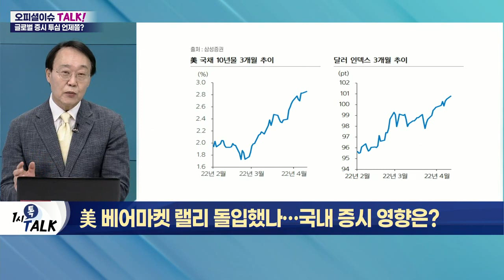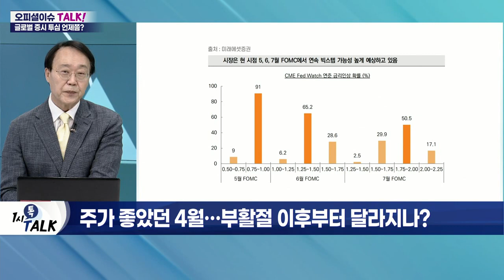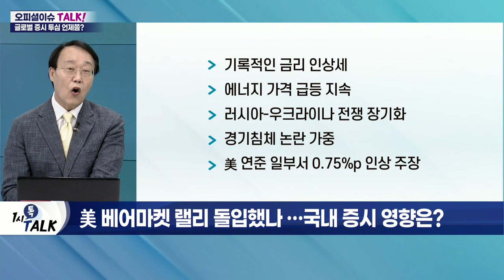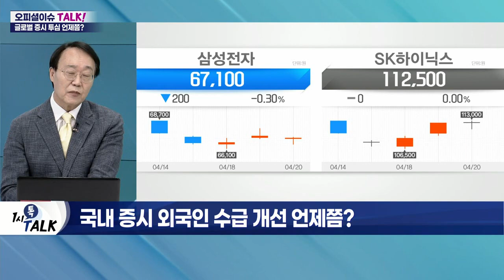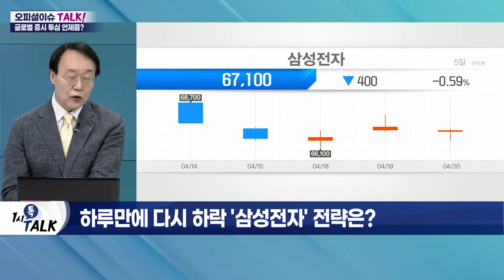美 베어마켓 랠리 돌입했나… 국내 증시 영향은?_오피셜 이슈 TALK (20220420)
Q. 호재 없는데도 상승 중인 美 증시?
- 美 10년물 국채 금리 연 2.94%대 상승
- 국채 금리 급등 속 주요 지수 일제히 상승
- 월가 "베어마켓 랠리에 가깝다" 평가
- 3월 중순 주간 상승세 이후 '베어마켓 랠리' 진행
- 방어 기조 우세… 실적 및 현금 흐름에 집중

Q. 주가 좋았던 4월… 부활절 이후부터 달라지나?
- 소득세 납부 완료… 통상 美 증시 상승
- 금리 인상 피크아웃 분석 우세
- 美 연준의 긴축 따른 경기 침체 예상 시기 변화
- 개인 투자자 증시 이탈로 바닥 형성
- 실적 기대감 상승 속 강해지는 소비
- 기록적인 금리 인상세
- 에너지 가격 급등 지속
- 러시아-우크라이나 전쟁 장기화
- 경기 침체 논란 가중
- 美 연준 일부서 0.75%p 인상 주장

Q. 美 베어마켓 랠리 돌입했나… 국내 증시 영향은?
- 코스닥 상승 출발 이후 반락
- 기관·외국인 동반 매도세 전환
- 원달러 환율 1,240원 돌파
- 美 통화정책 정상화 속도… 환율 1,242.8원 돌파 가능

Q. 국내 증시 외국인 수급 개선 언제쯤?
Q. 하루 만에 다시 하락 '삼성전자' 전략은?